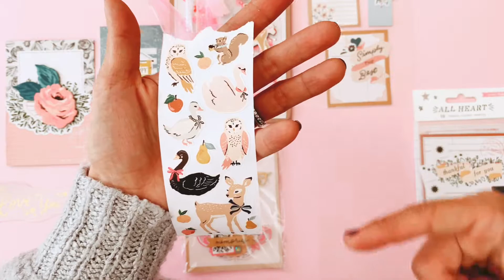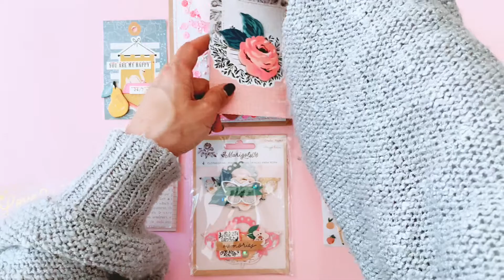Marigold Clipboard Mail